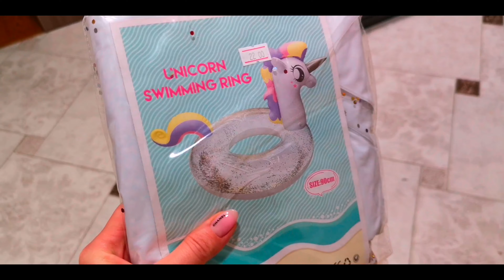ВЛОГ / день 1й / дорога на Варшаву / остановка на Pajero /Польша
день 1й дорога на Варшаву
Подъем в 6-00
выезд за друзьями
пересечение границы на Варшавке / Брест, очереди большие, поэтому заранее забронировали себе проезд без очереди. обошлось около 20р
Остановка на Pajero покушать, размяться и с новыми силами спокойно ехать в Варшаву на ночевку. здесь очень вкусно и сытно кормят, порции большущие